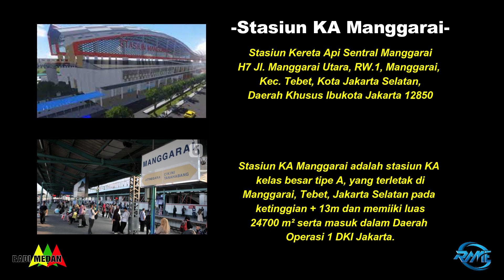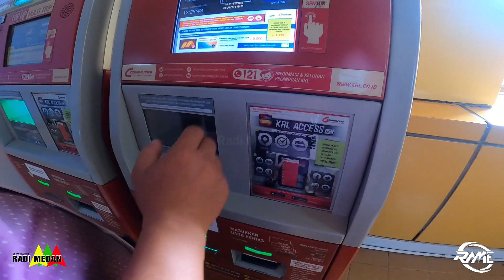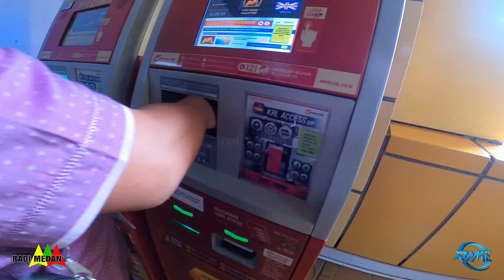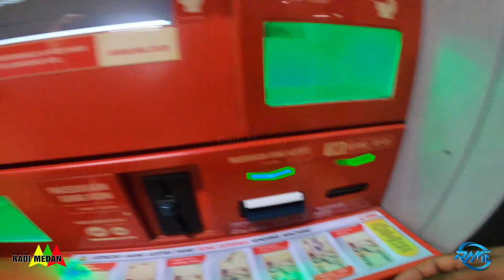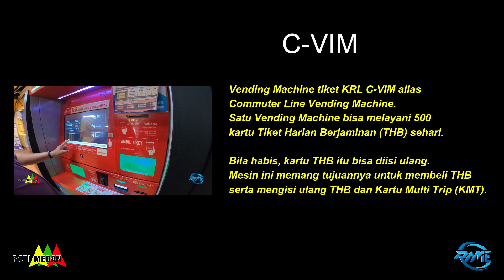Cara Balikin Uang Jaminan distasiun KRL Gondangdia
Pengalaman Pertama Balikin Uang Jaminan di KRL Manggarai Menuju Gondangdia

Sungguh ini pengalaman saya pertama kali naik KRL dari Depok menuju Gondang dia, sempat bingung saat kita mau ambil uang jaminan yang kita kasih saat berangkat diawal, kebetulan kita bukan member, jadinya mesin pengembalian uang jaminan berada didalam bukan diluar pintu keluar.